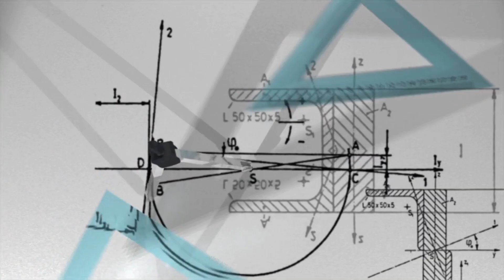Heart touch story | motivational story | motivetalk